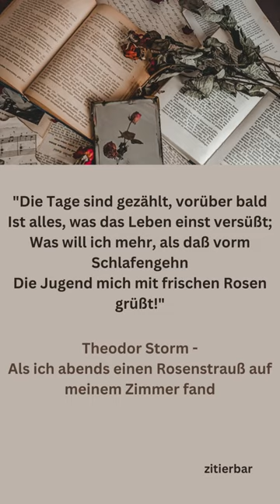ZITAT - Theodor Storm - Als ich abends einen Rosenstrauß auf meinem Zimmer fand - GEDICHT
Ein Zitat aus Theodor Storms Werk "Gedicht - Als ich abends einen Rosenstrauß auf meinem Zimmer fand, An Agnes Preller".
(Hans Theodor Woldsen Storm war ein deutscher Schriftsteller. Mit seiner Lyrik und Prosa gehört er zu den bedeutendsten Vertretern des Poetischen Realismus. Storm ist vor allem für seine Novellen bekannt, empfand sich allerdings in erster Linie als Lyriker und sah die Gedichte als Ursprung seiner Erzählungen. Quelle: Wikipedia)

Viel Vergnügen!